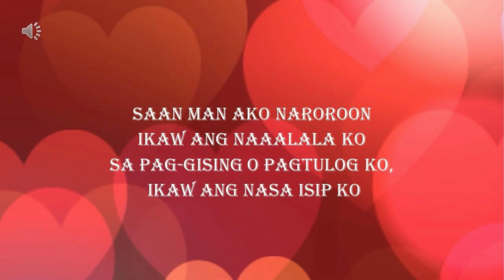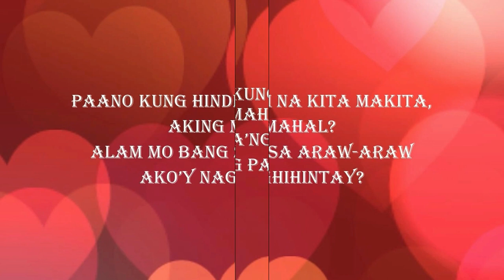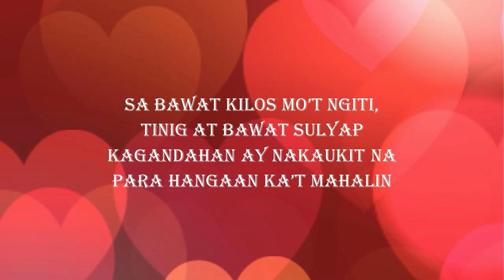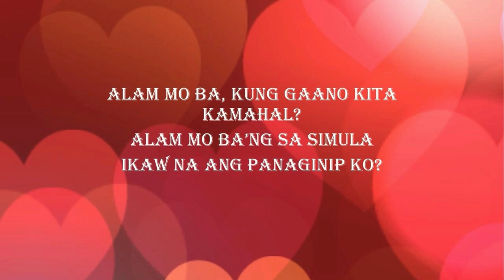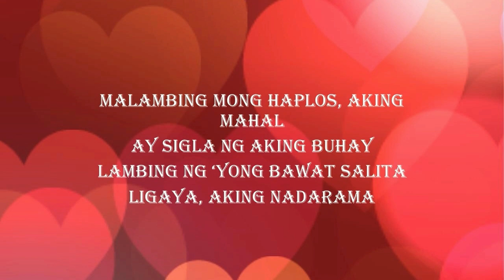Bernie Mirando - Alamo Mo Ba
ALAM MO BA with Lyrics
by Bernie Mirando (Singer/Songwriter)

ALAM MO BA is a Filipino love song written to show a deep/sincere expression of affection toward someone that will surely bring a smile to his/her heart...if only he/she knew.

This is the first song I introduced to my best friend singer/songwriter, hitmaker, Ms. Cecile Azarcon. She became my music collaborator to 6 of my songs.

Special Thanks To: Soroneda Alcarez, Josephine Mirando, Nicole Aquino, Ian Aquino, Cecile Azarcon, Lorie Ilustre, and Dolores Mirando

Title: Alam Mo Ba
Artist: Bernie Mirando
Album: With All My Love - Berni
Writer: Bernie Mirando